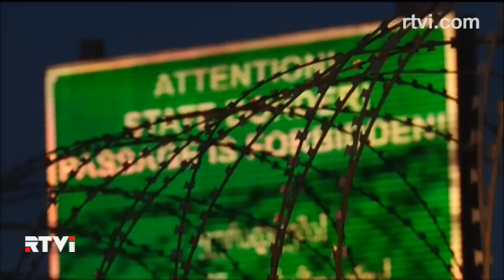Есть ли шанс? Грузия надеется на возвращение отколовшихся территорий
Шесть лет назад Россия признала независимость двух грузинских регионов - Абхазии и Южной Осетии. Де-факто отделение состоялось. Но, по законам международного права, маленькая южно-кавказская страна остается территориально целостным государством. Тбилиси продолжает надеяться на возвращение отколовшихся территорий. Любой мирной ценой. О силе притяжения и реакции отторжения - София Тетрадзе.